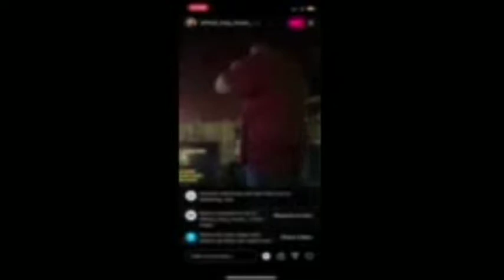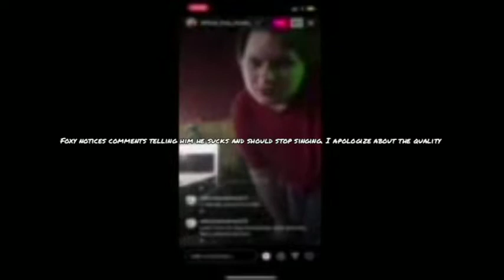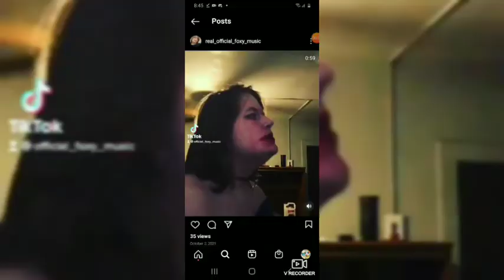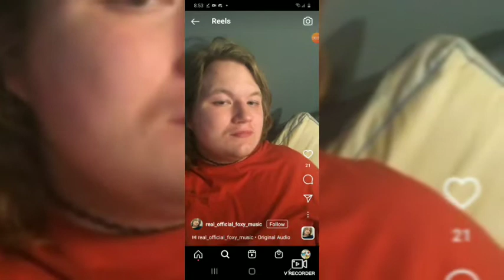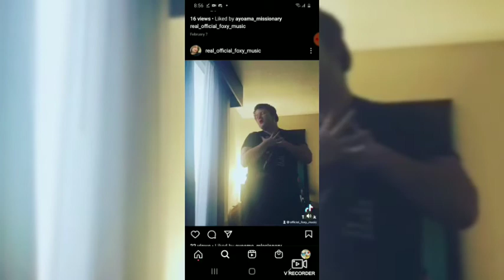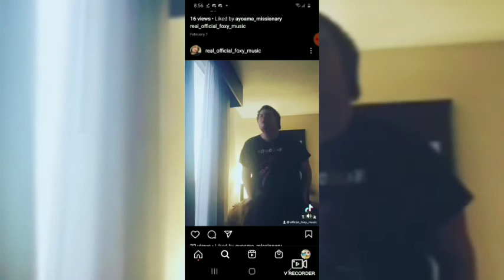Internet Cringe Chronicles Episode 1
Video edited by KAMI-$AMA.

This is the first episode of my new series called the Internet Cringe Chronicles

I'll try to post these as often as I can I dont really have a set schedule yet for each video yet.

this isn't attended to bully or put anyone in a bad light. it's just clips of internet users and I collect clips of the ones I think are cringe. it's just something that I do in my spare time and is meant to be light hearted fun. So dont take this series too seriously. I doubt this series would get popular or pick up steam so it really doesn't matter anyway.

Please dont harass anyone mentioned in the video.